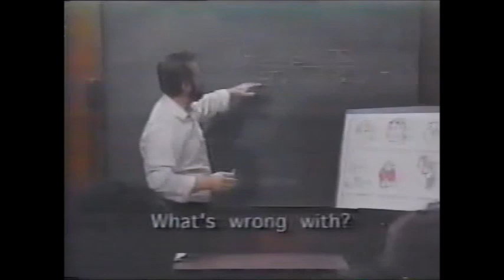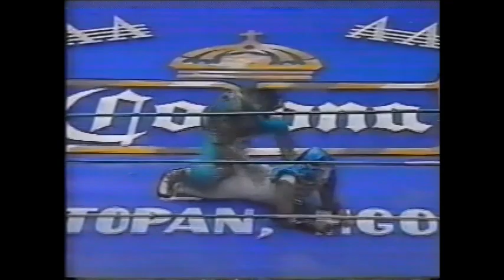AAA TV (August 13th, 1996) (TeleLatino feed)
(Taped in Actopan, Hidalgo on July 26th)
1) El Mexicano/Ludxor/Oro Jr. vs Los Diabolicos (Angel Mortal/Marabunta/Mr. Condor)
2) Espectrito I vs Super Munequito (Mexican National Minis Title)
3) Karis La Momia/Perro Silva/Psicosis vs El Pantera/Torero/Venum